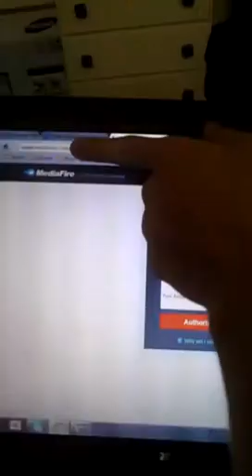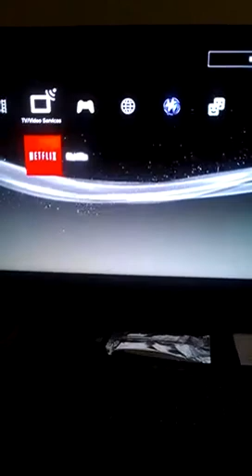Modding on 4.3X+ OFW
I got a way to run modded patches and other HDD items on OFW. Just need Console ID and a friend with OFW :p